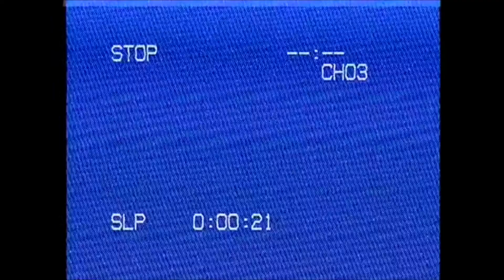My First VLOG with the RX100 V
We went up to The Jake (progressive field) for Indians vs. Yankees and we had a great time! This is my first time vlogging with our new Sony RX100 V. It's also the first VLOG we've done that wasn't from a vacation! Check it out and let me know what you think.